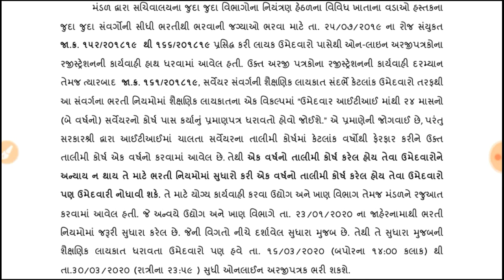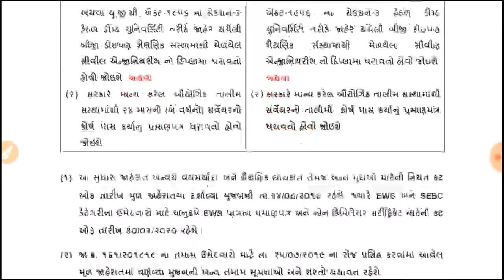Gsssb re open bharti | ગુજરાત ગૌણ સેવા મંડળ ભરતી સુધારેલ જાહેરાત જા ક 161/201819